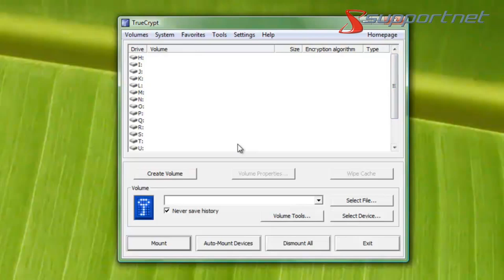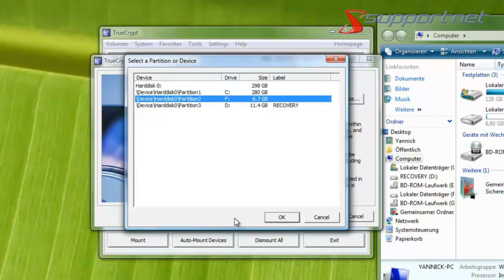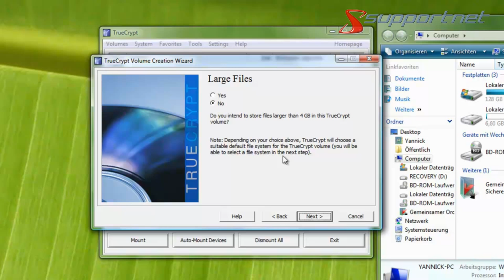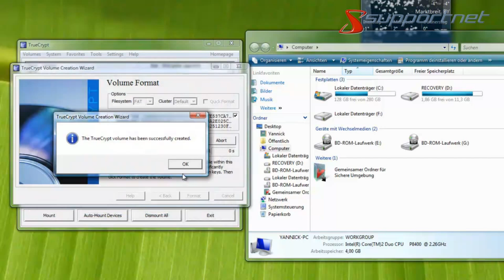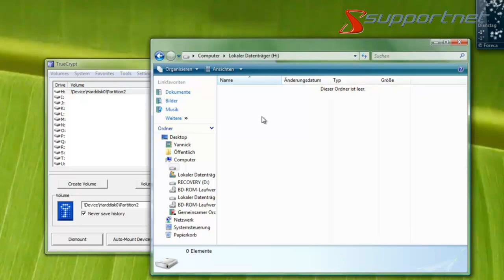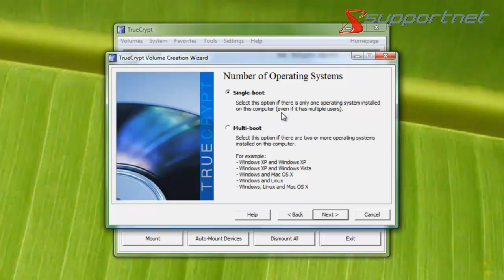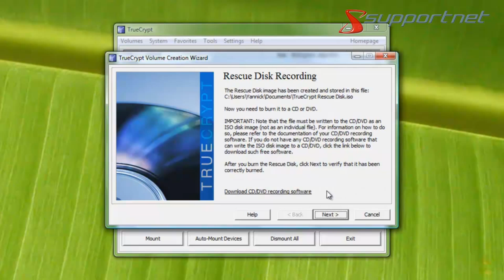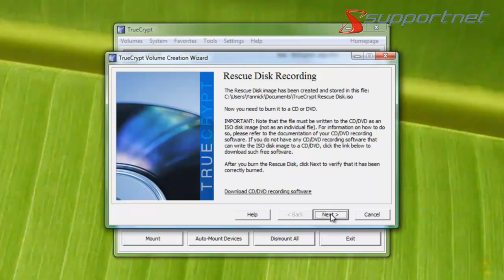Mit TrueCrypt Festplatten und Systemfestplatten per Passwort schützen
Erfahren Sie in diesem Video wie Sie mit dem Verschlüsselungsprogramm TrueCrypt umgehen können.

Ihr möchtet eure Festplatten oder Festplattenpartitionen oder sogar Systemfestplatten mit einem Passwort schützen? Dann ist das Programm TrueCrypt genau richtig für euch. In diesem Artikel werden wir Ihnen erklären, wie Sie das ganz einfach bewältigen können.